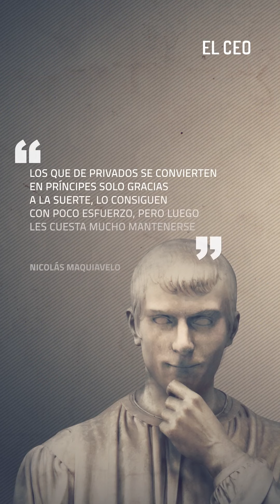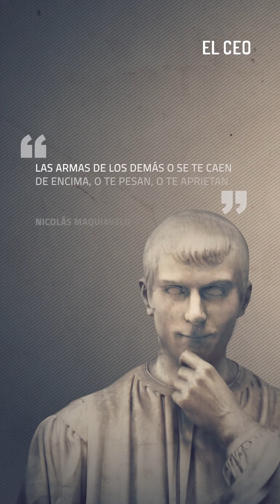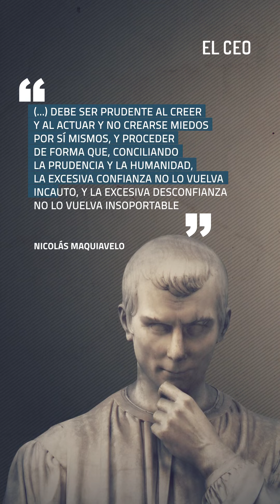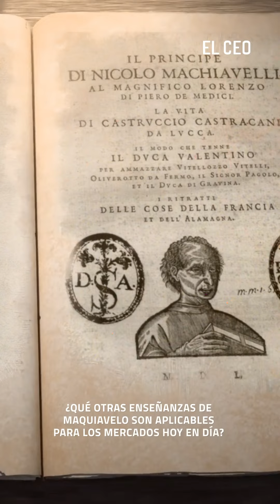Ceo enseñanzas Maquiavelo Economía Mercados VideoVertical Investing ElPrincipe Política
2 de 3
'El Príncipe', de Nicolás Maquiavelo, es el ejemplo perfecto que las ideas pueden vivir siglos.
Buena parte de los consejos que el autor plasmó en 1513 mantienen su esencia y vigencia desde la política hasta en las inversiones.